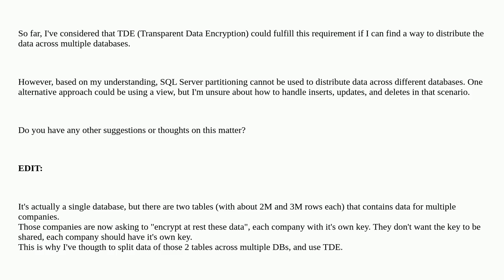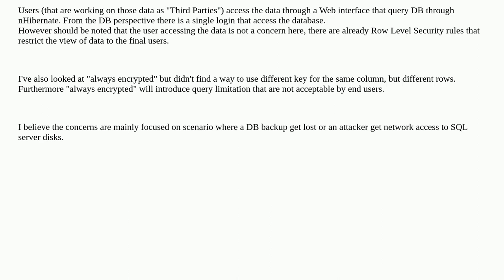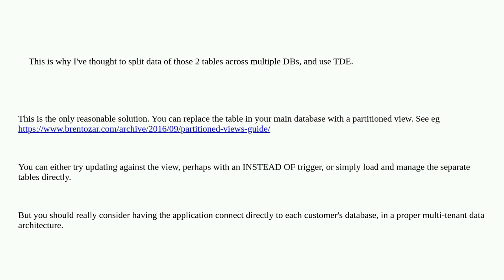Dba: SQL Server Encryption at rest for some rows of a database (SQL 2019 Std)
SQL Server Encryption at rest for some rows of a database (SQL 2019 Std)

A special thanks goes out to the community

  sql-server transparent-data-encryption partitioning encryption